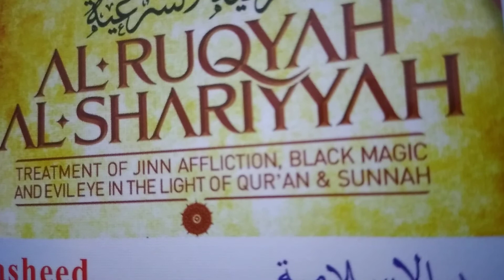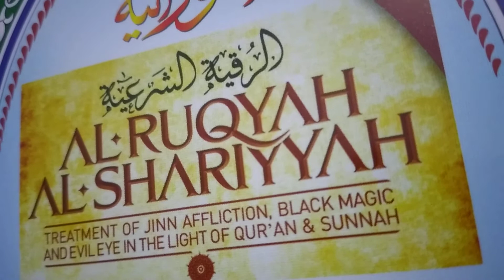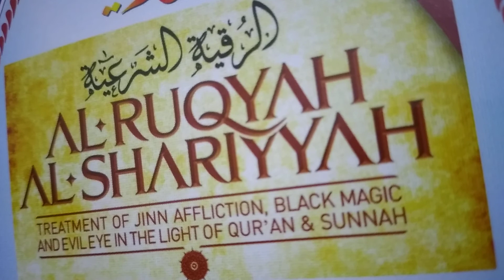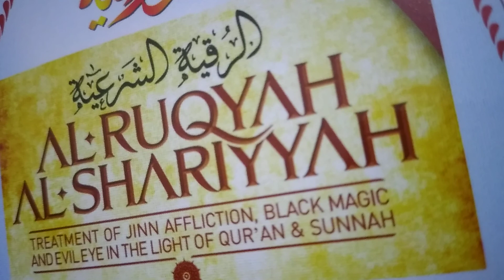Islamic ኢስላማዊ ህክምና ሩቃ በጅን ለተጠቃ. ለአይን ናስ !!!ለ ሲህር ፍቱን መድህን ነው በመጀመሪያ በአላህ ፈቃድ እንደሚድኑ እርግጠኛ ይሁኑ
በትክክል በተመስጦ ቁርኣን ያዳምጡ